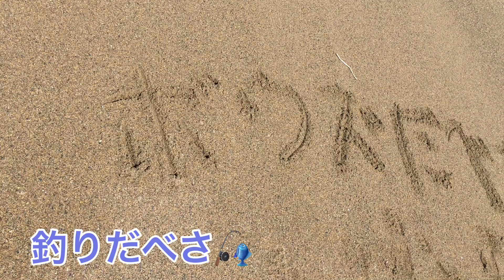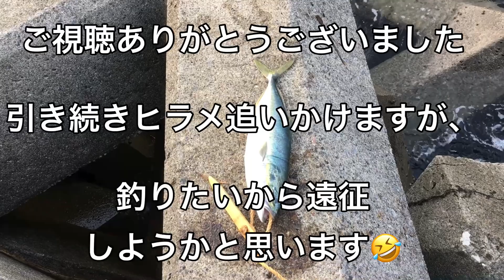【函館 ショアブリ編】前日爆釣の便りに！まさかのアレが釣れた